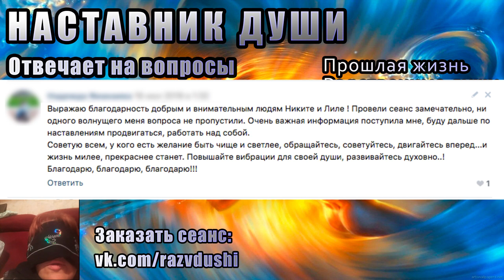Частный Сеанс Гипноза через Слипера | Тяжелые Отношения с Мужем | Наставник Души Отвечает на Вопросы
Частный Сеанс Гипноза через Слиппера | Тяжелые Отношения с Мужем | Наставник Души Отвечает на Вопросы

ОТЗЫВ💌
Выражаю благодарность добрым и внимательным людям Никите и Лиле! Провели сеанс замечательно, ни одного волнующего меня вопроса не пропустили. Очень важная информация поступила мне, буду дальше по наставлениям продвигаться, работать над собой.
Советую всем, у кого есть желание быть чище и светлее, обращайтесь, советуйтесь, двигайтесь вперед... и жизнь милее, прекраснее станет. Повышайте вибрации для своей души, развивайтесь духовно!
Благодарю, благодарю, благодарю!!!

В этом сеансе гипноза через слиппера:
00:30 Полная энергетическая диагностика
11:30 Общение с Наставником
20:00 Кем была в прошлой жизни?
27:30 Какие кармические узлы тянутся с прошлой жизни?
29:15 Как развязать узлы?
31:45 Как лучше слышать наставника?
34:30 Почему именно вы наставник?
39:30 Имя моего Ангела Хранителя
42:20 Действительно ли в утробе я получила родовое проклятие?
46:40 Встречу ли я свое родственную половинку?
49:20 Стоит ли мне переезжать?
52:00 Улучшится ли положение на работе?
53:00 Тяжелые отношения с мужем, терпение на исходе
54:45 Прав ли муж: «Ты умрешь через 3 года!»
56:10 Останется ли дочь с ней?
01:00:45 Какие таланты развивать?
01:02:40 К какому гуру учителю обратиться?